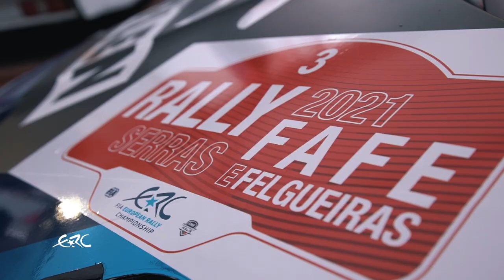RALLY SERRAS DE FAFE E FELGUEIRAS 2021 - Miko Marczyk wins the Michelin Talent Factory